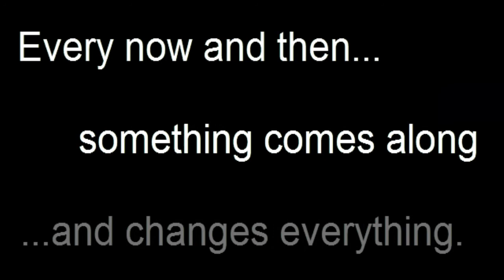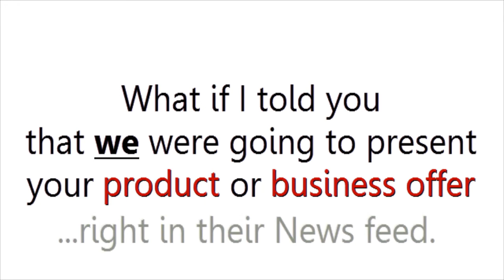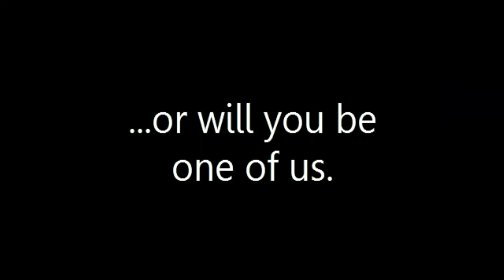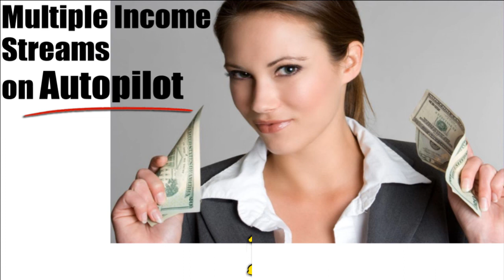"How to Become an FB Marketing Wizard in 3 Simple Steps"